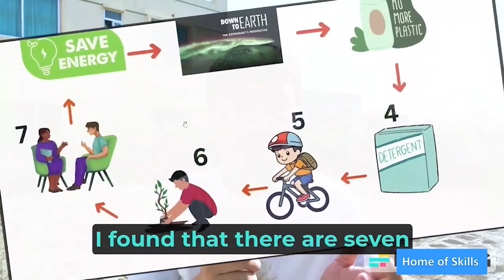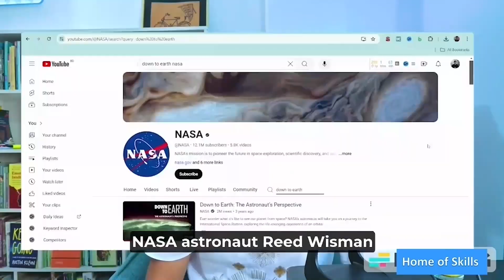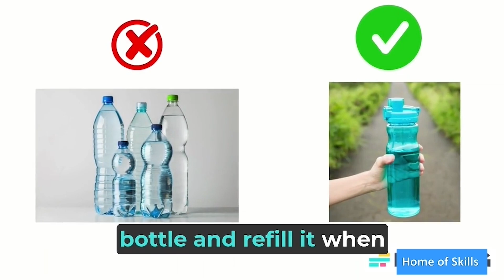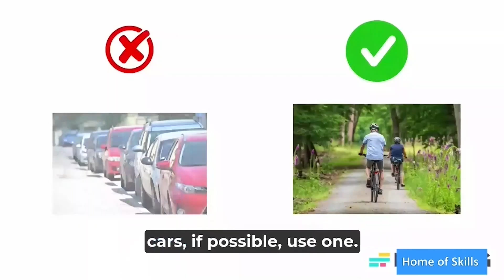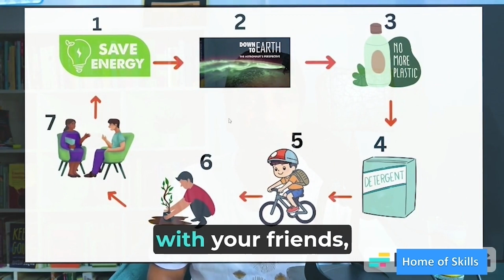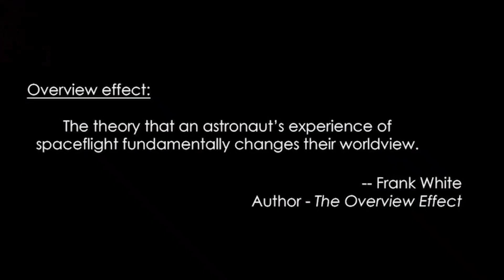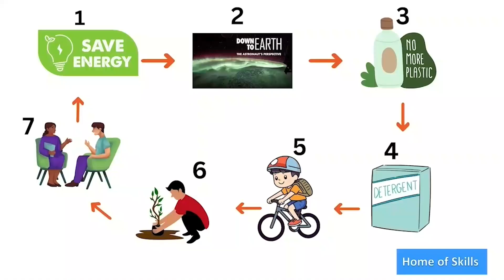7 DAILY Practices can actually Save The Planet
Last week, I visited the Bangladesh Institute of Management (BIM) and was genuinely pleased to see water taps with sensors installed. These taps save a huge amount of water every day and reduce energy production costs significantly. This got me thinking – why don't we have such water taps everywhere? The climate is changing, and we are experiencing extreme weather conditions. Can we make a difference personally? Do we have individual accountability?

To find answers to these questions, I studied journal articles, watched videos, and read books. In this video, I'll share the seven powerful actions we can all take to help save our beautiful Earth:

1. CONSERVE ENERGY AS MUCH AS POSSIBLE.
2. WATCH THIS NASA VIDEO NAMED DOWN TO EARTH.

3. REDUCE THE CONSUMPTION OF PLASTIC:
4. BUY SMART LIKE A CONSERVATIONIST
5. Choose Sustainable Transport:
6. Plant Trees and Support Green Spaces:
7. Educate and Spread Awareness:
Protecting the environment is a collective effort, but it starts with individual actions. By incorporating these practices into your daily life, we can make a significant contribution to environmental conservation.